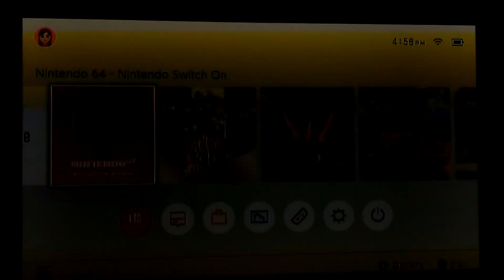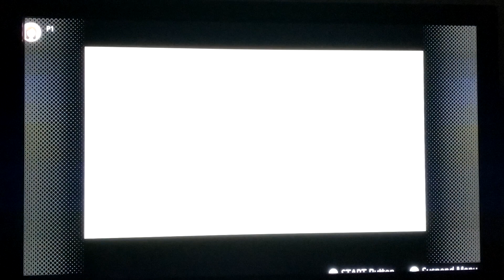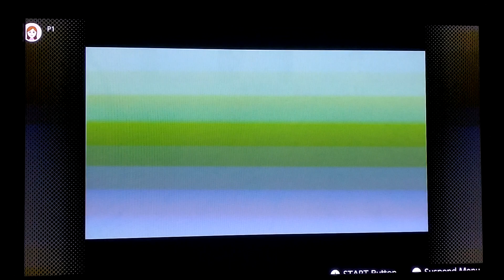I got a surprise reveal wait till the end of the video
this video is for adults it has a couple of pieces of adult humor